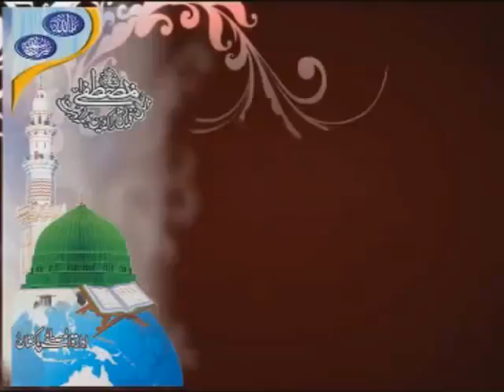‫’’ آقا کریم ﷺ کے عید گاہ تشریف لے جانے میں Muhammad Raza SaQib Mustafai‬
Pls Subscibe My Channel For More Intresting VIdeos ,I will Upload All Tipes of Videos That Bani fit For Humans Life Thanks